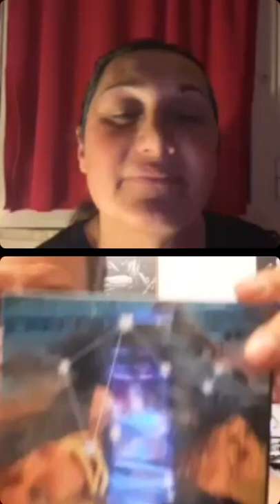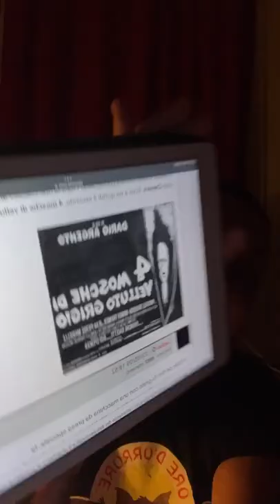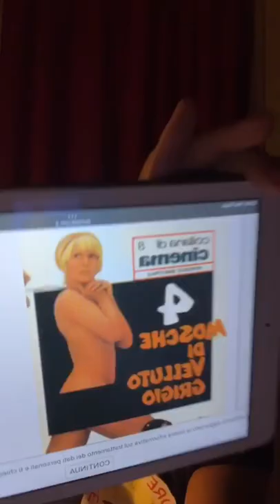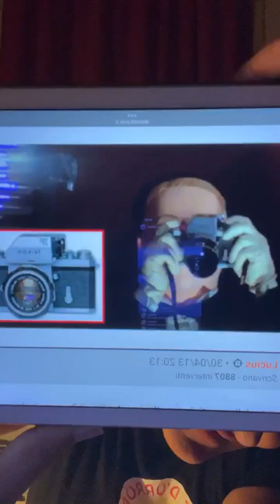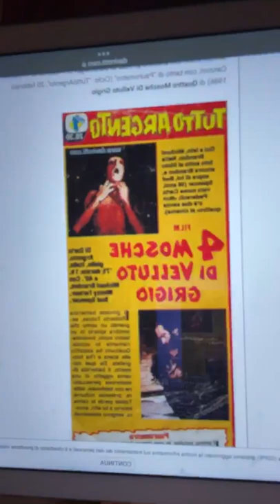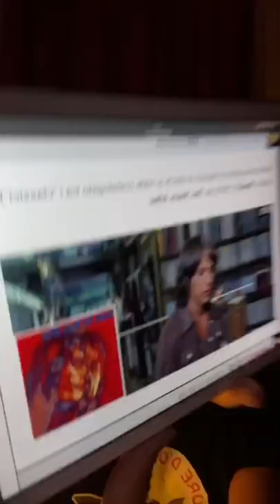RADIO KAB - (3ª puntata) 4 mosche di velluto grigio